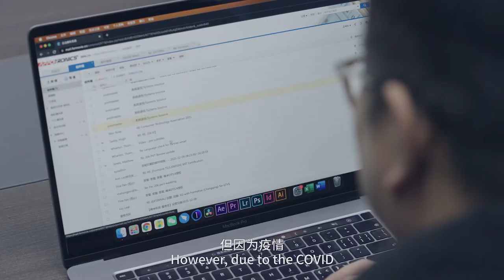Formovie X Bowers & Wilkins | What is the extreme?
Formovie teamed up with Bowers & Wilkins to enhance the  audio-visual experience.

Formovie Technology is a Xiaomi ecosystem company jointly established by Appotronics Corporation and Xiaomi Technology. Formovie Technology is not only the world's leading ALPD (Advanced Laser Phosphor Display) benchmark company but also a streaming media intelligent device enterprise.